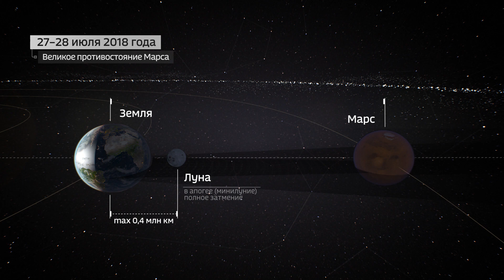Полное затмение Луны и великое противостояние Марса. 27.07.2018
По меньшей мере два уникальное астрономических явления одновременно происходят 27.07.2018 г. с 21:24 по 01:19 по московскому времени. Луна проходит через центр земной тени. Полное лунное затмение происходит вблизи апогея, когда диск Луны минимален, поэтому затмение является самым продолжительным в XXI веке. По редчайшему совпадению Марс становится наиболее близок к Земле, т.е. в день затмения проходит точку великого противостояния с Солнцем. Луна и Марс при наблюдении с Земли во время затмения располагаются недалеко друг от друга на юго-восточном горизонте. Подробности об уникальном явлении — в инфографике.